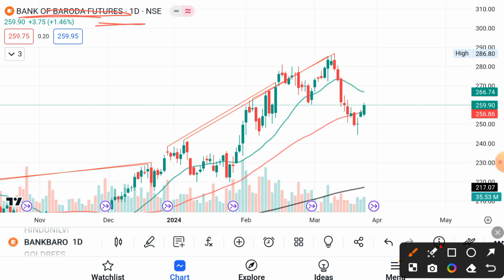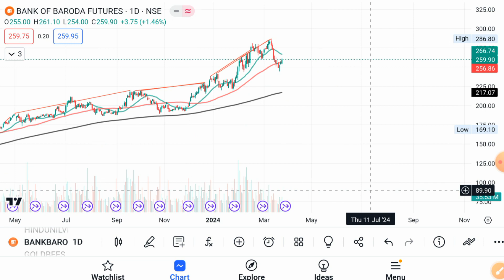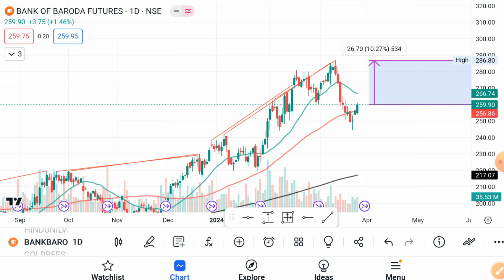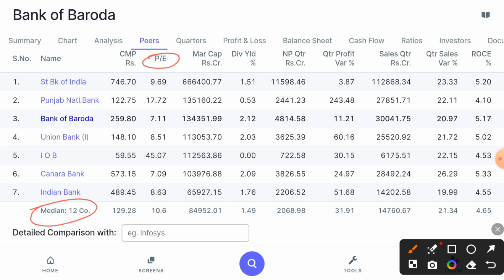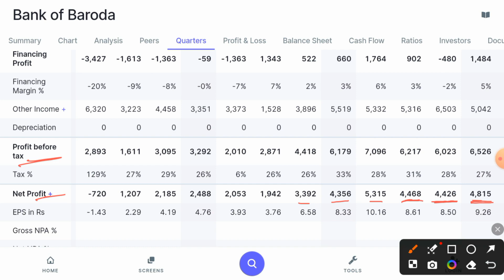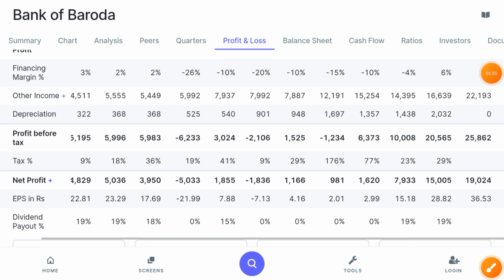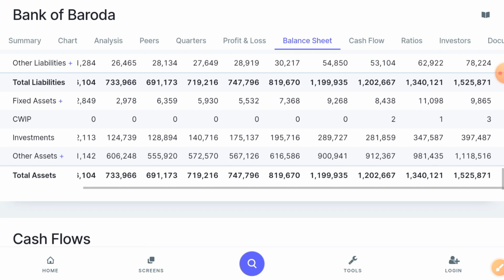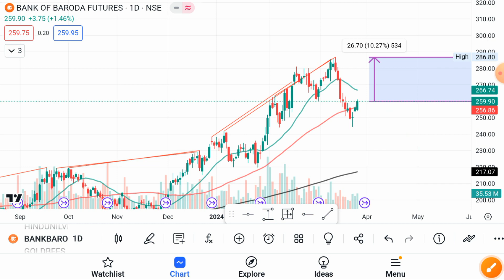Swing Trade for 26/03/2024 | Public Sector Bank | Bank of Baroda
In this video, you will get information related to best stocks company. You will learn how to find swing trades? It is not buying or selling recommendation.